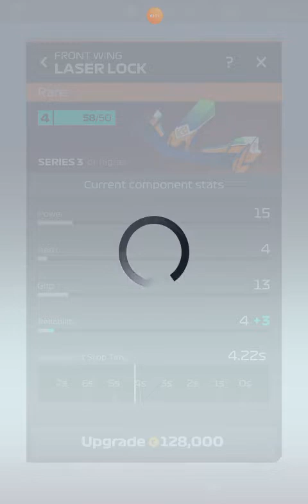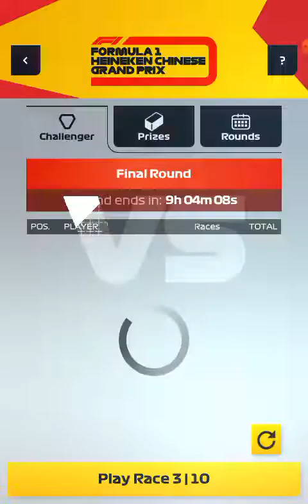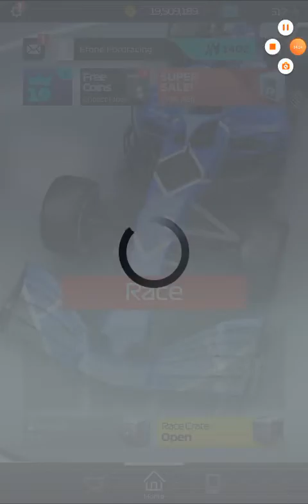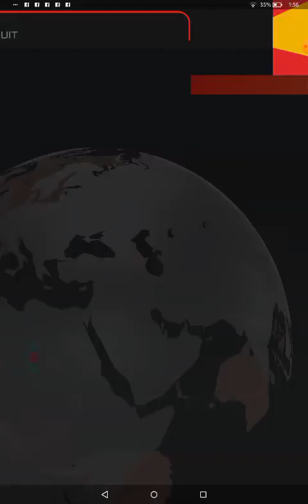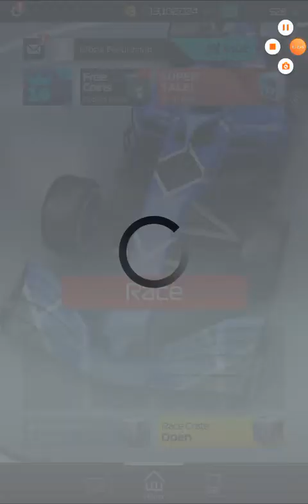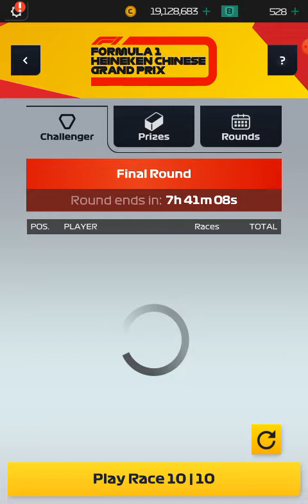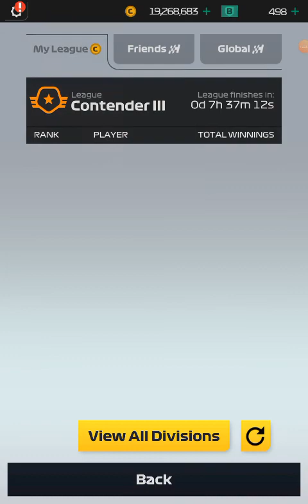2020 Chinese grand prix final round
Finally the worst event of the year is over.Hutch you must fix the Chinese race it is broken.